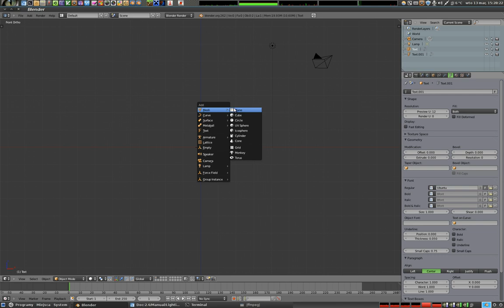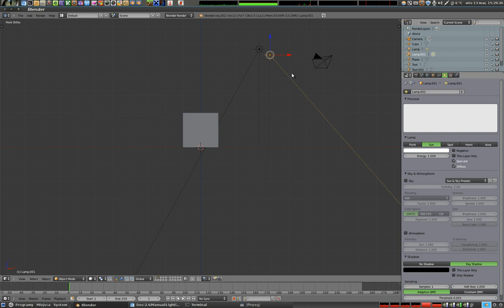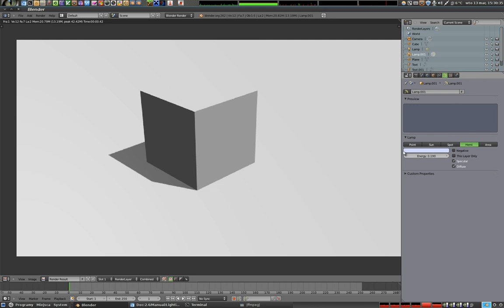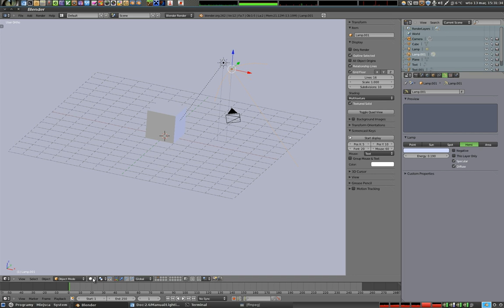Polski Kurs Blendera: Światło: Lampa typu Hemi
Prosta, najuboższa w opcje konfiguracyjne lampa świecąca podobnie jak Sun, z tym że światłem bezcieniowym. Niewiele do opowiadania, dlatego przez większość czasu po prostu lałem wodę :)